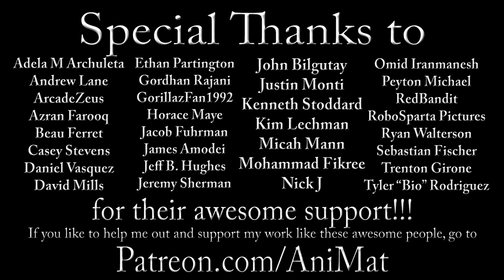The History of Caillou: The Most HATED Cartoon Character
How a Canadian preschool show created a spoiled brat and how the world hated him for the same reason he got famous